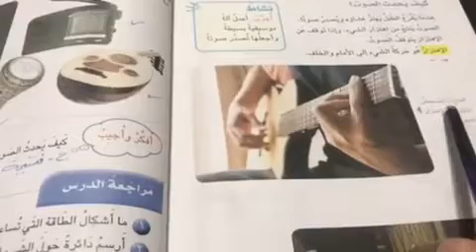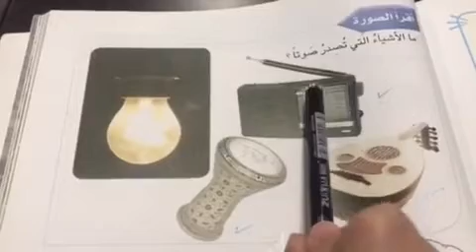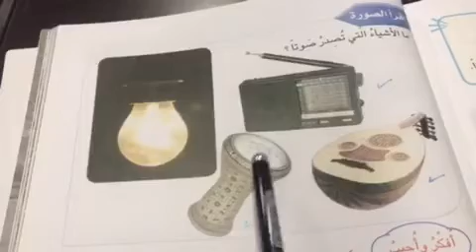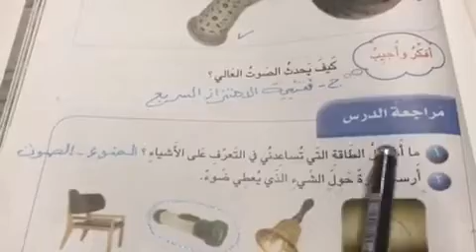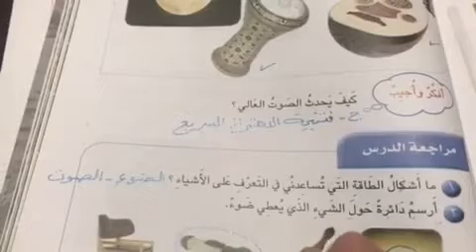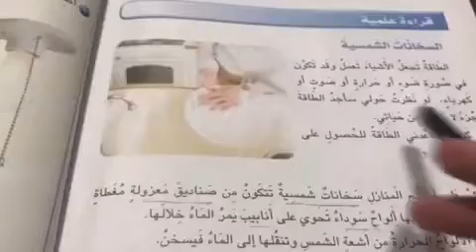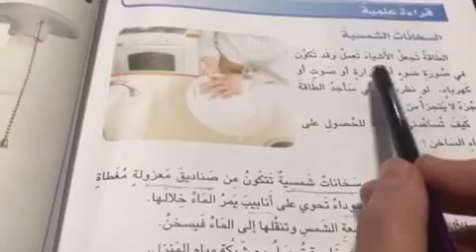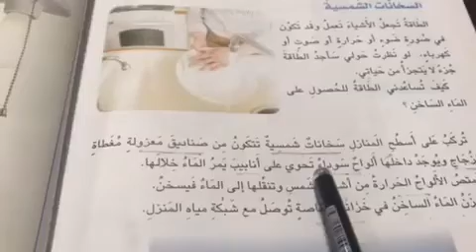المرحلة الاولى / العلوم / محاضرة (12) / الضوء والصوت من ص156 الى نهاية ص158